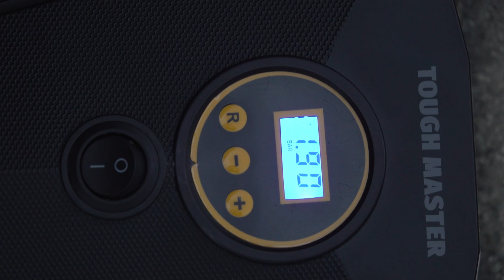TOUGH MASTER® TM-TС110D Digital Tyre Inflator for Car Tyres & Bicycles – at UK Planet Tools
Car troubles are never fun, especially a flat tyre. Save yourself from panic with the TOUGH MASTER® TM-TС110D Digital Tyre Inflator, suitable for a variety of tyres, including midsize SUV, car and bike tyres, as well as basketballs, play equipment and other inflatables. The handy air pump is also compact in size and light in weight, making for a great addition to your car boot.

And that’s not all; there are plenty of other reasons to rave about the TM-TC110D:
- Powerful Motor & Fast Inflation: This air pump for car tyres has a 110W pure copper coil motor for powerful performance, and delivers maximum pressure of 150 PSI
- Heavy-duty Materials: This car tyre inflator is made from durable plastic, and its sturdy hose is designed to withstand high air pressure levels even while delivering maximum airflow
- Auto Shut-off: Just pre-set the desired air-pressure level and start inflating; the car air compressor will shut off automatically at the pre-set level